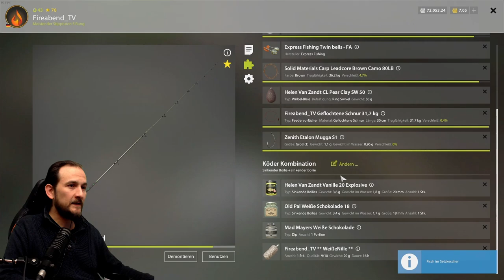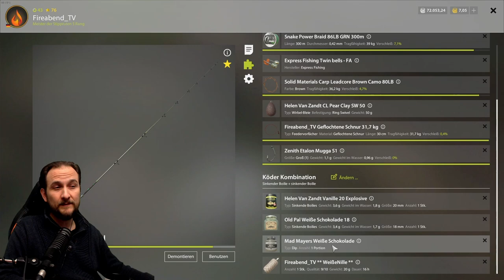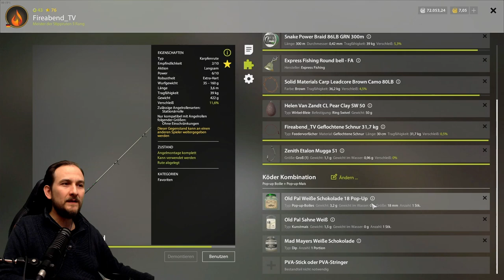Russian Fishing 4 - Bernsteinsee - Weiße Schokolade und ???